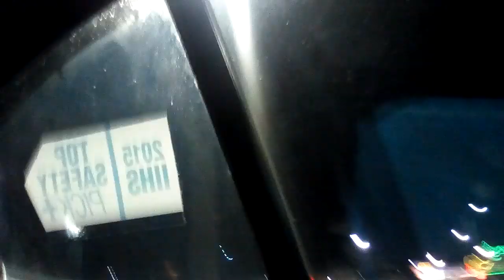Luna Eclipse One (2019)